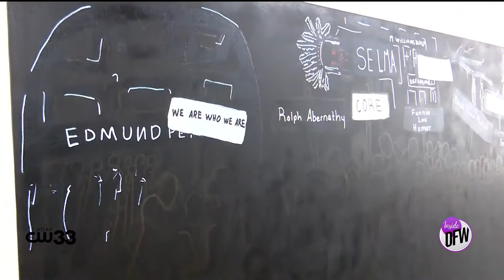Pencil on Paper Art Gallery in Dallas